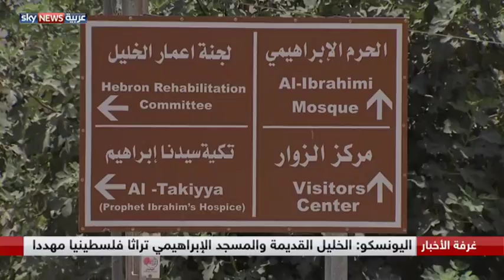الخليل القديمة والمسجد الإبراهيمي على لائحة التراث العالمي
نجاح جديد سجلته الدبلوماسية الفلسطينية والعربية في المحافل الدولية ضد الممارسات الإسرائيلية. فقد أدرجت لجنة التراث العالمي التابعة لمنظمة الأمم المتحدة للتربية والثقافة والعلوم، يونسكو، أدرجت البلدة القديمة والمسجد الإبراهيمي، في مدينة الخليل على قائمة التراث العالمي المهدد بالخطر كمنطقة تعرف بقيمتها العالمية الاستثنائية. قرار يؤكد عدم شرعية الإجراءات والانتهاكات التي تمارسها إسرائيل في مدينة الخليل، ويسهم في حمايتها من المخاطر التي تهدد تراث المدينة.